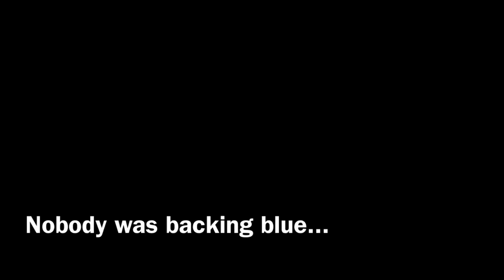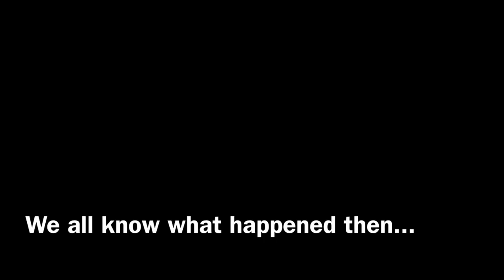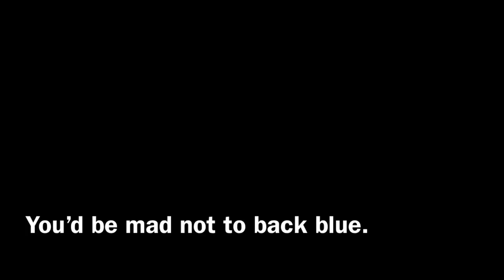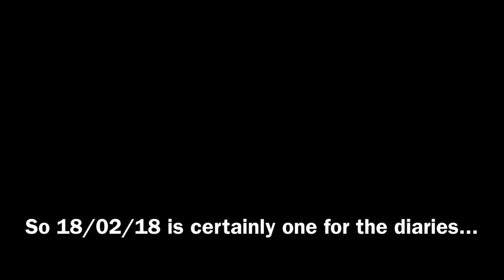6ELIEVE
Obviously meant 18/03/18

Filmed and Edited by Milo Egan